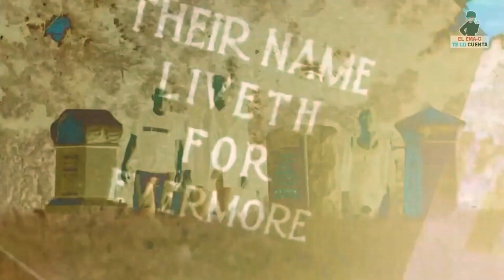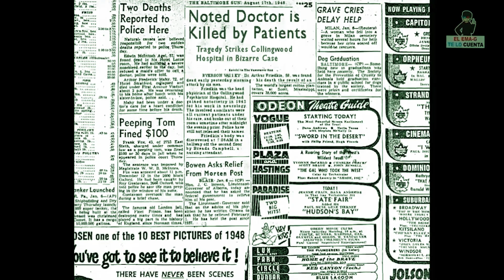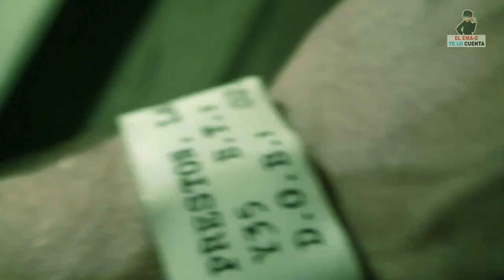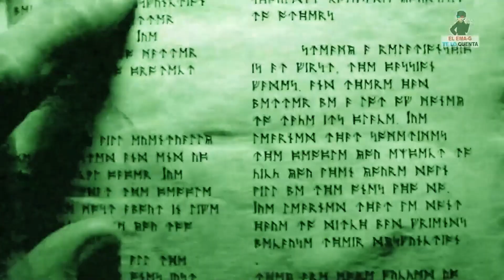Nunca provoques a los fantasmas / Fenomeno siniestro / Resumen en 7 Minutos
Canales Que Quizás Te Interesen